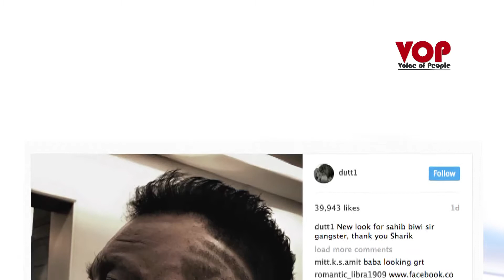Sanjay Dutt I First Look I Saheb, Biwi Aur Gangster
Sanjay Dutt reveals his first look of Saheb, Biwi aur Gangster part 3rd and again he is playing a role of gangster. We already have seen him in plethora of roles in Vaastav, Khalnayak, Kaante, Munna Bhai MBBS. But this time his look made us go crazy. The look isn't stereotypical gangster. Watch this one to find out more.